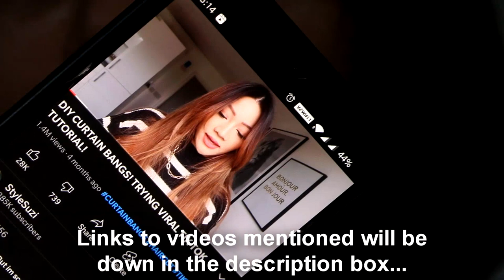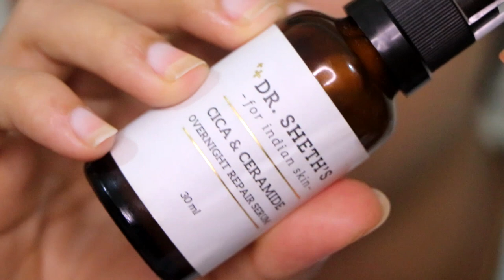OVERNIGHT BDAY MAKEOVER | DIY ✨GLOW UP✨ AT HOME | curtain bangs, mani-pedi, facial & heatless curls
Here's a DIY  glow up video for all of you...
also say hi in the comment section :)

- STREAX HAIRCOLOR
- FOOT SOAK
- NAIL COLOR REMOVER
- NAIL BRUSH
- CUTICLE PUSHER
- PUMISE STONE
- HAIR CUTTING SCISSORS
- facial SUCTION tool
- Dot And Key Exfoliating Peel
- NIVEA moisturizer for feet
- let's shave FACE RAZOR
- THE EYEBROW tweezer
- the foam ROLLERS to curl hair
- the BBLUNT curl leave in cream

SKINCARE :
- FACESHOP TONER
- Dr sheths CICA AND CERAMIDE serum
- Dr sheths haldi and hyaluronic acid sleeping mask
- plum lip balm

MY FAVORITE PRODUCTS :

BOOKS AM CURRENTLY READING :
-THE 5 AM CLUB
- THE POWER OF YOUR SUBCONCIOUS MIND

ORAL CARE :
- WATER FLOSSER (RECOMMENDED)

LIFESTYLE AND FITNESS :
- MY WATER BOTTLES
- FITNESS BAND I USE
- VIRGIN COCONUT OIL I USE
- MY FAVORITE AT HOME SLIPPERS

- THE FAULT IN OUR STARS

YOUTUBE GEAR I USE :
- DSLR : CANON 760D
- VLOGGING PHONE TRIPOD

RANDOM THINGS :
- DOG BRUSH I USE FOR MY PETS
- THE PET COLLAR
- CUSTOMISED PENDANT
- SELFIE LIGHT
- POLY FIX NAIL GLUE
- FAKE NAILS I USE
- PORTABLE FAN I USE
- THE PAINT BY NUMBERS AM DOING
- MILK FROTHER I USE
- REUSABLE SHOWER CAPS
- THE HAIR CRAB CLIPS

Thankyou all for watching once again.
All the content in my videos are my own creations and any sponsorships will be mentioned separately. Information provided in the videos are my own thoughts or experiences hence should not be thought to be the final thought. Any official message to be sent to my gmail id given below.